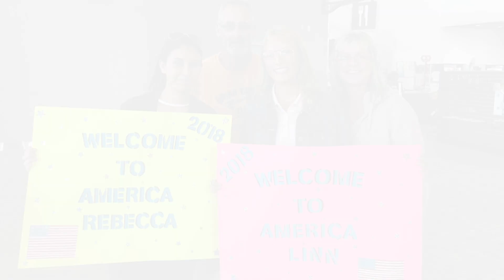Första 2 månaderna i Michigan! - Linns vlogg #2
Linn recapar sina två första månader på sitt utbytesår i Michigan, USA.